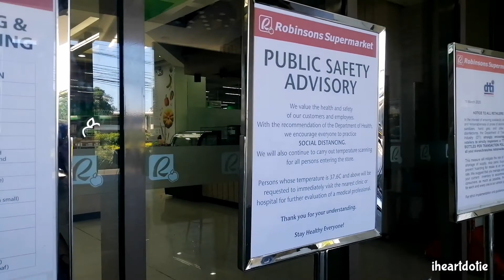GRWM for Grocery During Quarantine! | iheartdotie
Camera I use:
Canon M50/Huawei Nova 3i